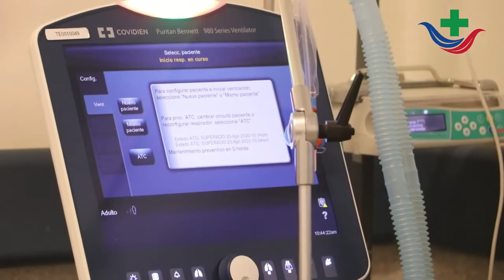informan cómo funciona la atención en la Emergencia en el Hospital Escuela de Posadas